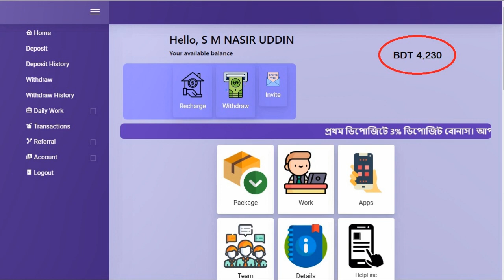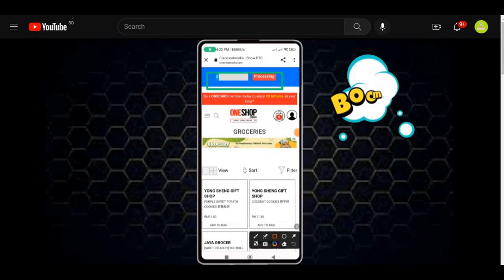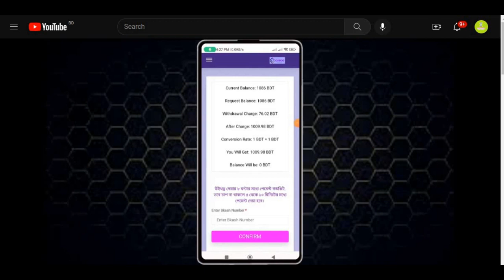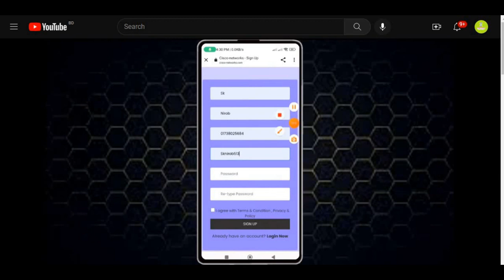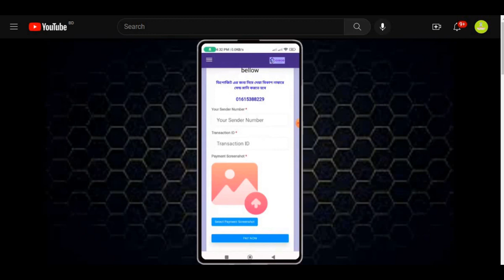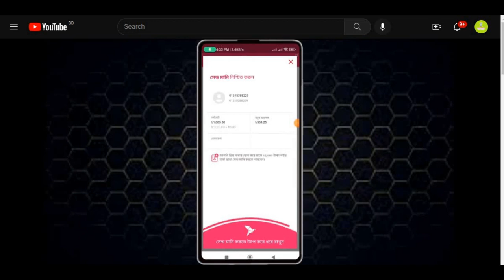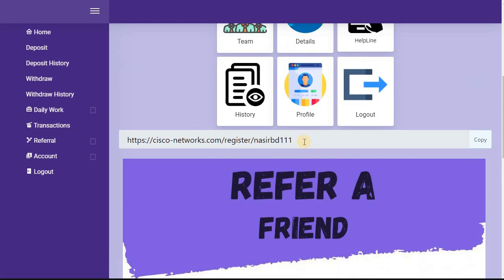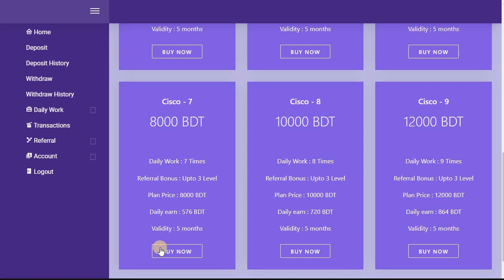মাসে আয় করুন 60,000/- টাকা পর্যন্ত, অনেক দিন থেকেই এমন সাইট খুঁজছিলাম, ভিডিওতে সাউন্ড ভুলে যোগ হয়নি।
আমি পরে এই ভিডিওতে সাউন্ড যোগ করে আবার আপলোড দিবো ইনশাআল্লাহ্‌।  প্রতিদিন আয় করুন এক হাজার টাকা, রেকারেল ইনকাম প্রতিদিনের টাকা প্রতিদিন তুলে নিন, প্রজেক্ট ১৫০ দিনের, প্রতিদিন আয় করুন দুই হাজার টাকা, মাসে আয় করুন 60,000/- টাকা, অনেক দিন থেকে এমন একটি সাইট খুঁজছিলাম, একাউন্ট করার সাথেই 50/- টাঃ বোনাস, মোবাইল দিয়ে কাজ করুন, ঘরে বসে আয় করুন, অনলাইনে আয় করার সুযোগ, পার্ট টাইম জব করুন,  সহজ কাজ করে অনেক ইনকাম,
এক হাজার টাকা,
60 হাজার টাকা,
টাকা আয় করুন মোবাইল দিয়ে,
কত টাকায় এক ডলার,
100 টাকা,
হাজার টাকা,
এক লক্ষ টাকা,
টাকা আয়,
এক হাজার টাকার নোট,
ইনকাম করা যায়,
income bangla,
লক্ষ টাকা,
1000 টাকা,
1000 টাকার নোট,
100 টাকার নোট,
কি করে টাকা ইনকাম করব,
60 টাকা,
টাকা দিয়ে টাকা ইনকাম,
70 টাকা,
25 টাকা,
থেকে টাকা ইনকাম,
চল্লিশ হাজার টাকা,
কি কাজ করে টাকা ইনকাম করা যায়,
1000 টাকার ব্যবসা,